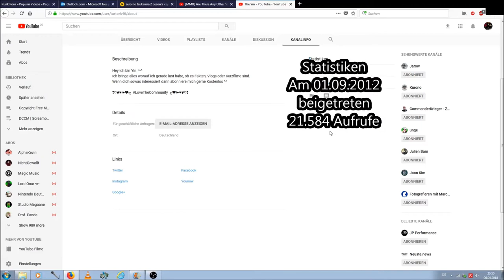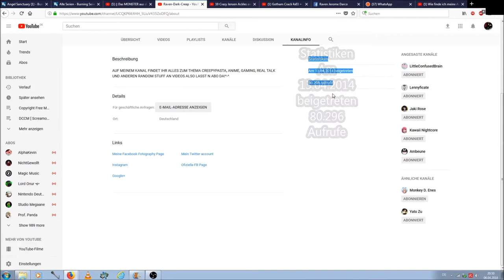THE YIN DISSTRACK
So das ist der Disstrack gegen The Yin hoffe es gefällt euch
Lyrics gibts keine sorry
wie gesagt es gibt was zu gewinnen dafür dieses video anschschauen und gründlich die Video Beschreibung lesen ^^